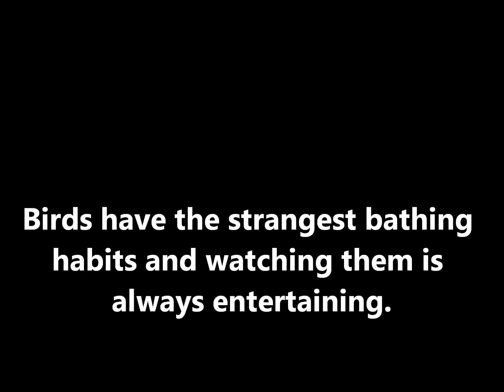05-16-21 Brown-headed Cowbird bathing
The Brown-headed Cowbird wanted to bathe, so he stared the black bird down and got him to leave.  After bathing, he preened and dried himself and then jumped back in the bath again.  Birds have strange bathing habits.